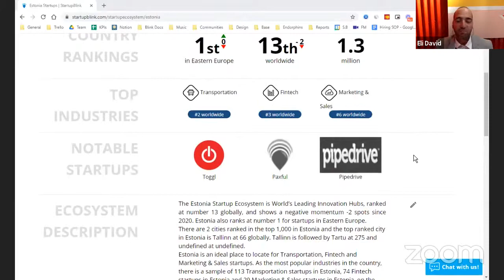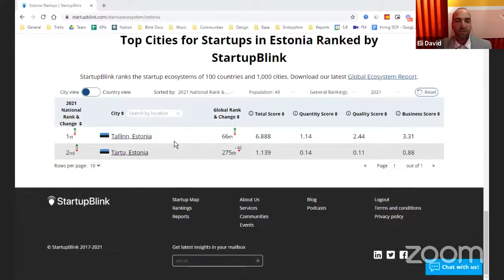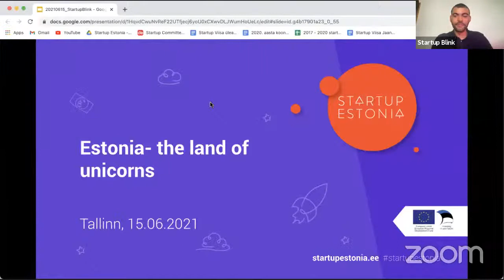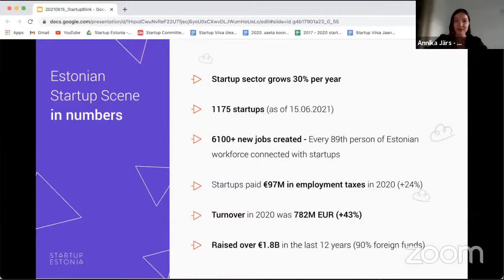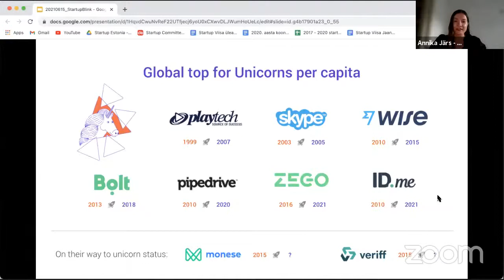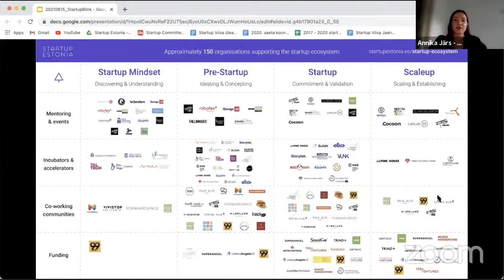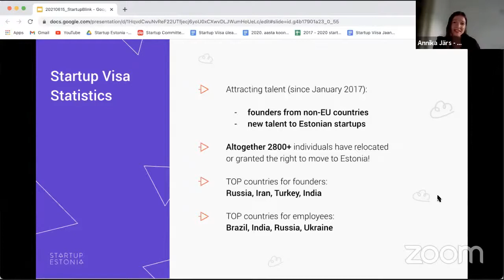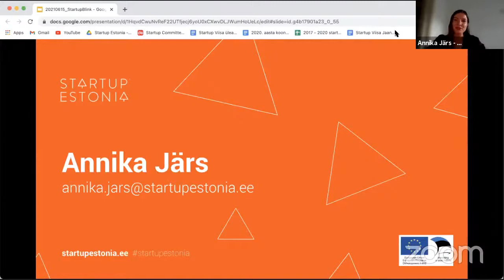Estonia Pitch - Global Startup Ecosystem Index 2021 Report Launch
At 10am London on the 15th June 2021, StartupBlink Launched The Global Startup Ecosystem Index Report 2021

Here is the Estonia Pitch from the Report Launch Event

StartupBlink is a global startup ecosystem map and research center that ranks the ecosystems of 1,000 cities and 100 countries in an annual report read by tens of thousands of decision-makers. StartupBlink works with dozens of governments, municipalities, and global organizations, like the United Nations and the World Bank Group, on the development, mapping, and promotion of global startup ecosystems.